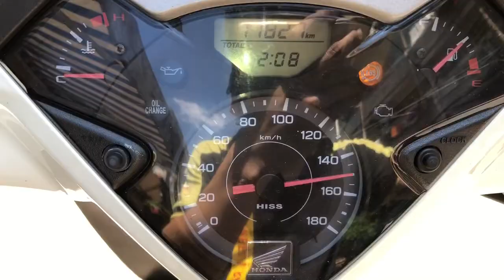Sh 300i Những Bệnh Thường Gặp Và Làm Nồi Lên 185 Km/h Tại TBK Team 147 Tân Khai P4 Q11 Bảo Hello 09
Sh 300i Những Bệnh Thường Gặp Và Làm Nồi Lên 185 Km/h Tại TBK Team 147 Tân Khai P4 Q11 Bảo Hello 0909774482